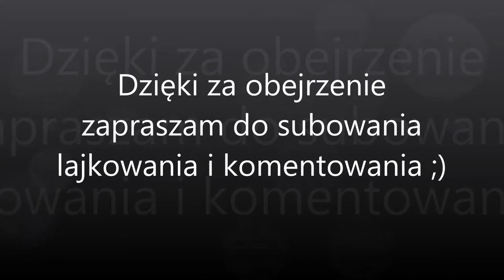(DB Cargo Polska) Rzeszów: Class odjeżdża z bocznicy WSK Rzeszów.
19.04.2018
Class należący do DB Cargo Polska S.A. odjeżdża z bocznicy WSK Rzeszów  i kieruje się w stronę rzeszowskiej Staroniwy.
Autorem filmu jest Daniel Strączyk, dziękuję mu za nadesłane filmu.
Wszelkie kopiowanie filmu bez mojej zgody kategorycznie ZABRONIONE !!!